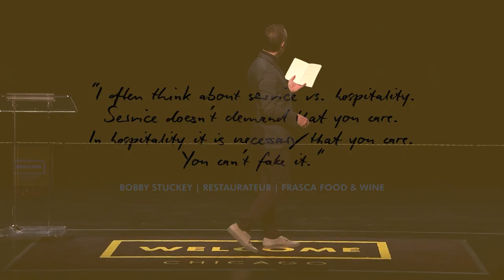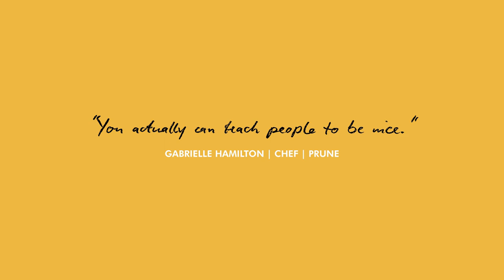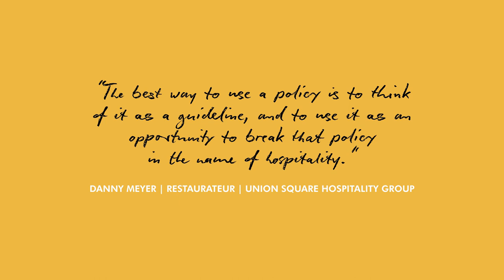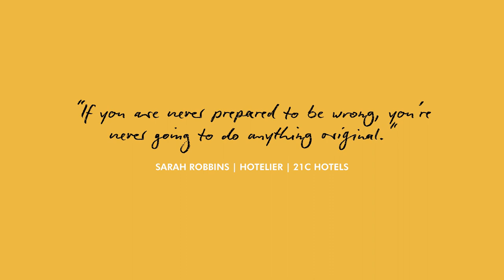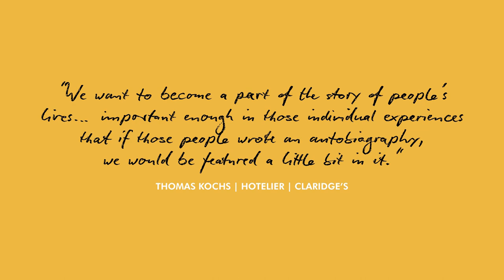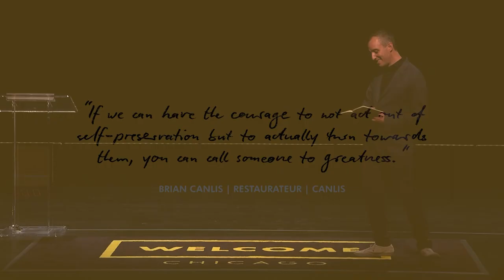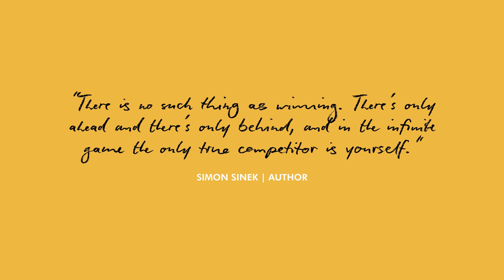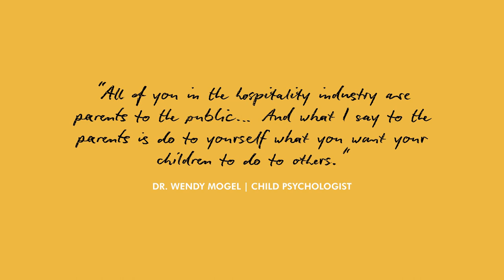Will Guidara - Opening Remarks at Welcome Chicago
Will Guidara is the co-founder and host of the Welcome Conference and author of the National Bestseller Unreasonable Hospitality, which chronicles the lessons in service and leadership he has learned over the course of his career in restaurants.

He is the former co-owner of Eleven Madison Park, which under his leadership received four stars from the New York Times, three Michelin stars, and in 2017 was named #1 on the list of the World’s 50 Best Restaurants.

A graduate of the hospitality school at Cornell University, he has coauthored four cookbooks, was named one of Crain's New York Business's 40 Under 40, and is the recipient of WSJ Magazine's Innovator Award.
2023 Welcome Chicago
Harris Theater, Millennium Park